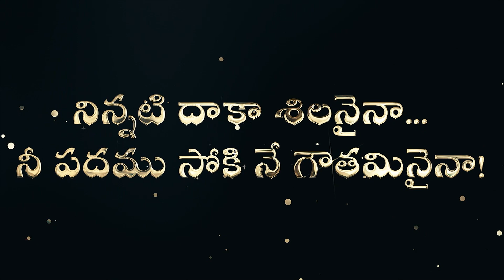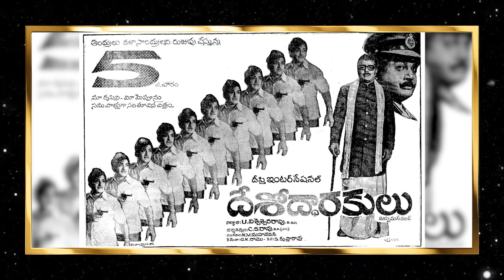కోరుకున్న దొరగారు | Indu Nayana| P Suseela Birthday Concert Nov 2023 (Episode#4) | ChimataMusic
Indu gaaru sang this song in the Episode #4 of P Suseela Birthday concert held by ChimataMusic on Dec 29, 2023.

Srinivas Chimata, Srinivas Chandu and Gopal Gudapati (all three from USA) together have presented this wonderful Direct-Release-on-YouTube Concert with P Suseela's 100 Solo Songs on Nov 13, 2023 on the occasion of Suseela gaari birthday.

Singers: Surekha Murthy, SP Vasantha, Gayatri Narayanan, Prasanthi Chopra, Indu Nayana, & Gnanamayi

Anchoring/Hosting: Sarat Jyotsna Bhamidipati

Program Coordinators: Brundavanam Subrahmanyam & Visaali Peri

Content Support: Sreedhar Pothukuchi, Aruna Thota, Ramana Idury, Suresh Mantrala, Sai Prasad, Siva Kesav (of Dehame Devalayam fame), Vijaya Bhaskar Tummala, Sreekanth Ganipisetty, Ramesh Panchakarla, Bommakanti Narasimha Rao and Satyabhama Pappu

Video & Post-Production Crew: Kreya Branding Crew: Surya, Prasanth, Pavan, Kishore, Mahendra